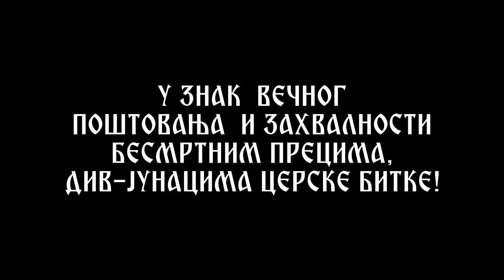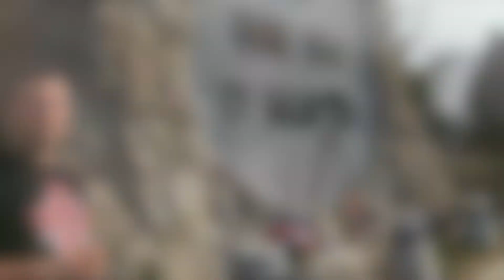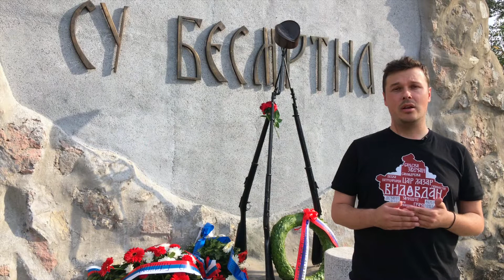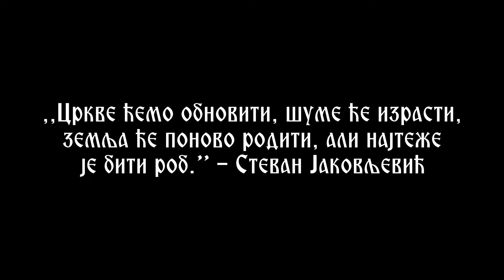Zavet- Cer (epizoda 4)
Пројекат се реализује у оквиру наставе грађанског васпитања у основној школи и обележава сто година од завршетка Великог рата. Народ који не зна своју историју, не постоји.